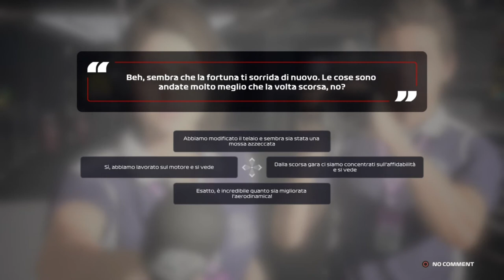Imprendibili #29 - F1 2020 - GP Canada - My teams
Un gran ritorno della Maullo Racing sul Gp del Canada! continuiamo così!!